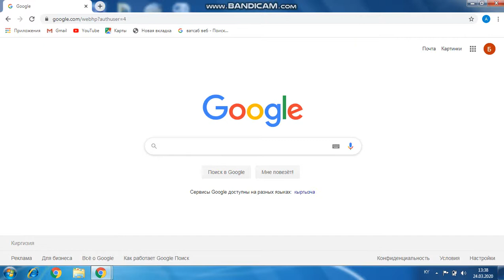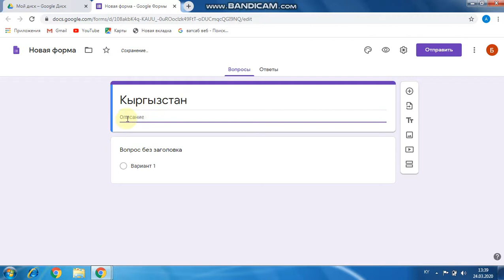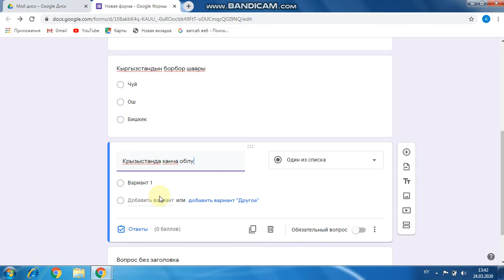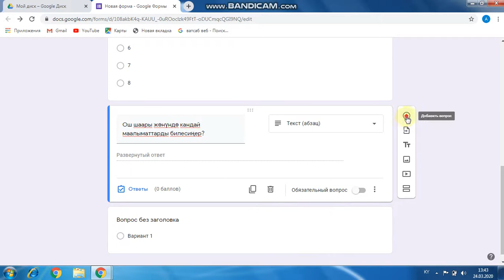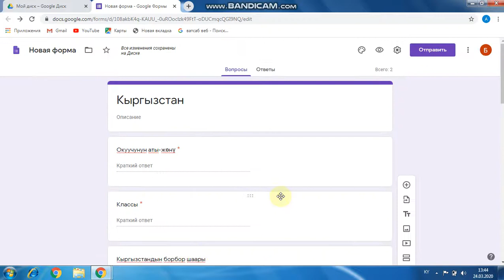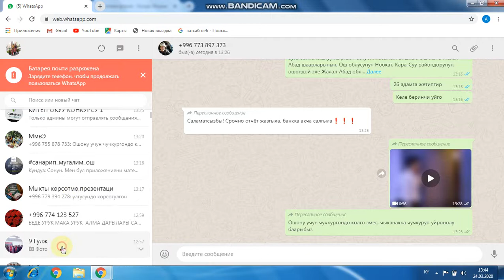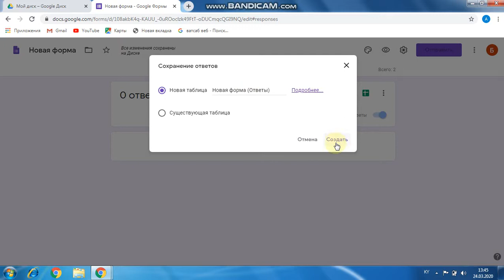Google формада онлайн тест түзүү